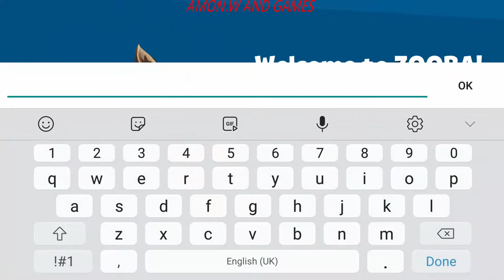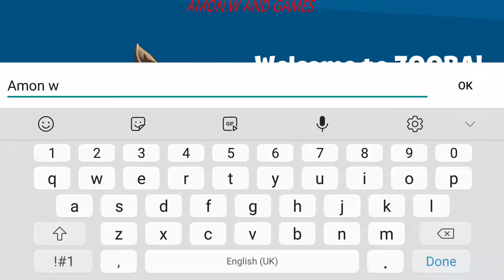Zooba: Free-For-All Battle Game. NEW GAME. Android 2019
✌About This Game:Who will be the king of the zoo? Zooba is a unique battle royale game! Multiplayer/PvP; Free to play; Awesome shooting & fighting action! Choose your animal, join us on this adventure and battle against your opponents in the best free battle royale game!

Zooba is a fun twist on traditional battle royale. Get the best from MOBA (Multiplayer Online Battle Arena) and Battle Royale in a brawl to be the star of the zoo! Shoot down your enemies and defeat them!

FEATURES
- Choose from 10+ characters: from the angry gorilla to the sneaky chameleon
- Fight in a 20-player arena in battle royale style
- Collect multiple guns on the battleground to get stronger and shoot your opponents
- Avoid getting caught by the guards or by the fire in the arena
- Win prizes, equipe your items and upgrade your heroes to become a star
- Play with your friends in funny multiplayer modes
- Join a clan and meet other awesome players in-game
- Buy the battle pass to have access to exclusive content and daily prizes

Are you up for the challenge? Only the best will win this fight and become the king of the zoo! Join this brawl, hunt down your opponents and become a star!

Remember: Zooba is a unique battle royale game! Multiplayer/PvP; Free to play; Awesome shooting & fighting action! Choose your animal, join us on this fun adventure and battle against your opponents in the best free battle royale game!